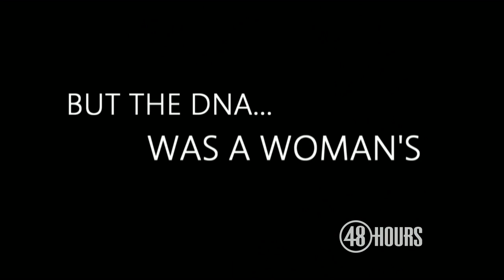Preview: Hollywood Secrets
An aspiring actress is brutally strangled. DNA was left all over the crime scene... leading police to a surprising suspect. Maureen Maher reports Saturday, Nov. 23 at 10 p.m. ET/PT on CBS. To watch full episodes of 48 Hours Mystery,